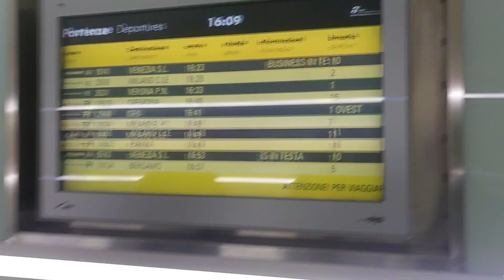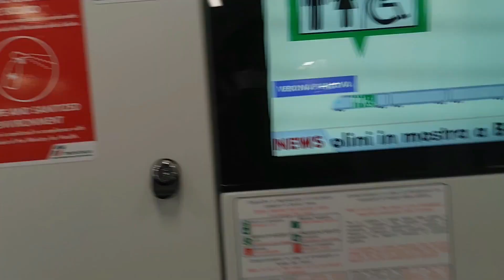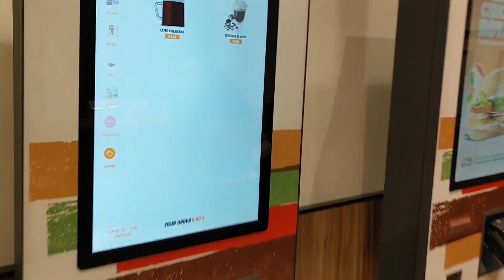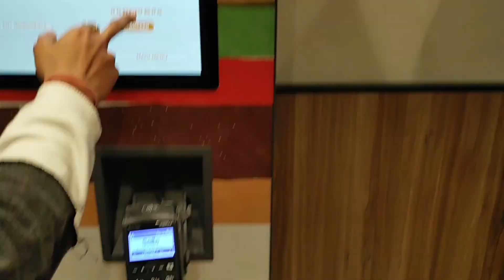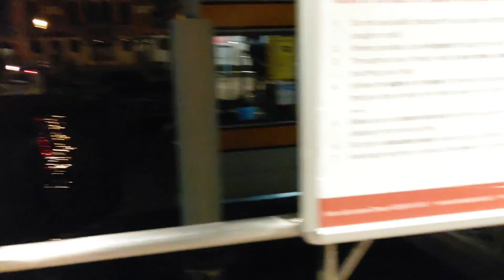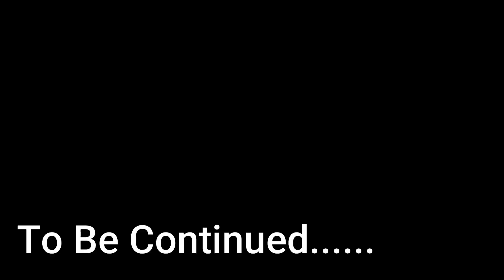Venice CITY TOUR! | The Floating City | Vlog#12 Part-1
Today me and my friends are taking a tour of Italy's most beautiful city: Venice! With endless canals, tiny alleys, all the delicious food, the amazing green/blue water - we’re in love and having a blast exploring the island and surrounding area! 🚤